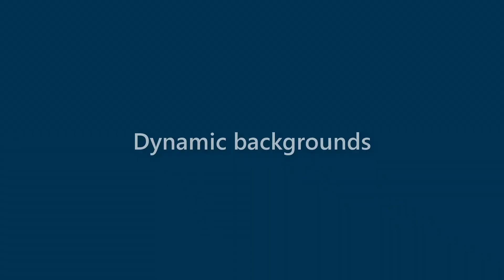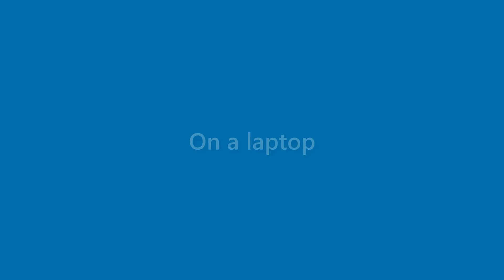Julianna Alvarado - appearance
Name Look - Julianna Alvarado - appearance. In this video we present "Julianna Alvarado" name look and feel in various scenarios.
This video will cover:
How does "Julianna Alvarado" look as a personal letterhead?
How does "Julianna Alvarado" look on a business card?
How does "Julianna Alvarado" look on a computer/laptop screen?
How does "Julianna Alvarado" look with different background colors?
How does "Julianna Alvarado" look with various fonts?